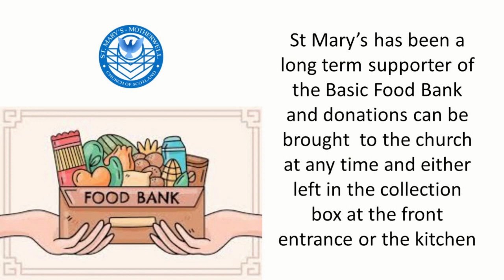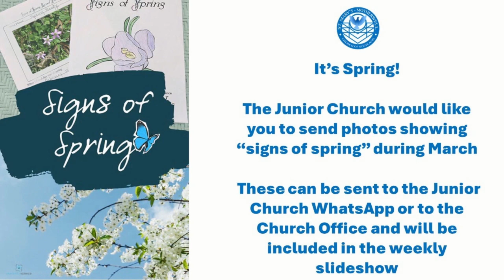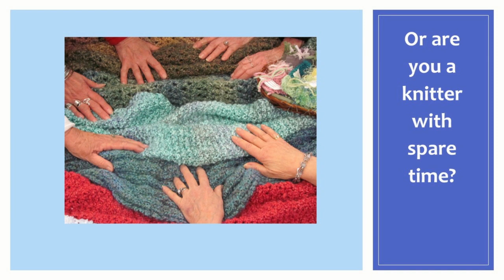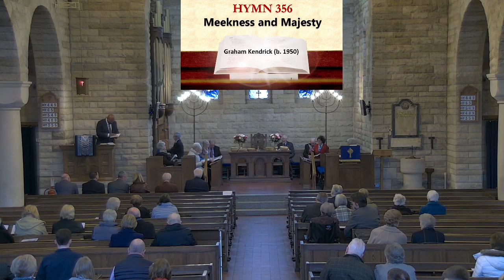Sunday 10th March